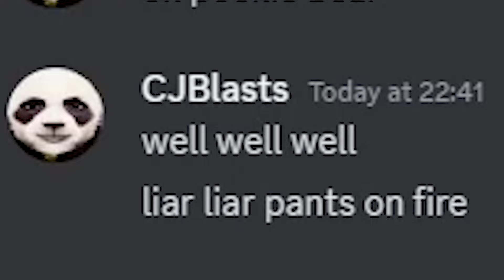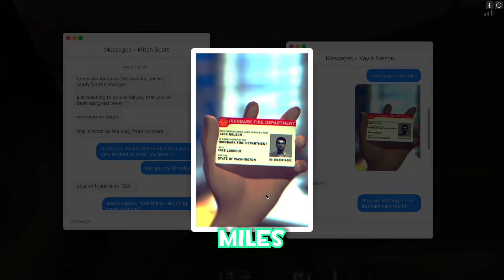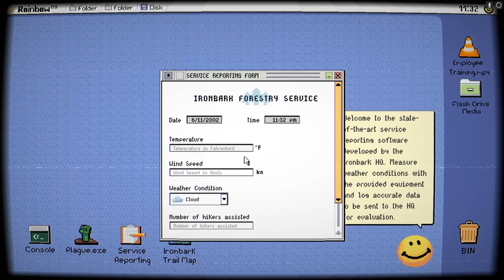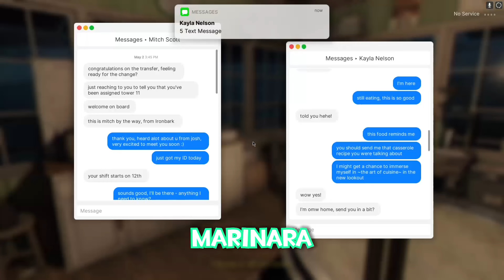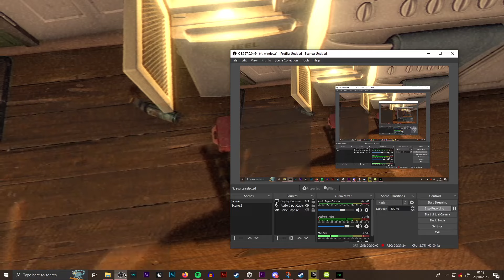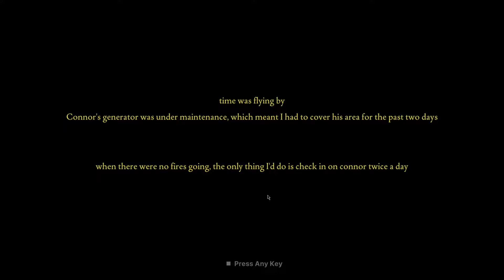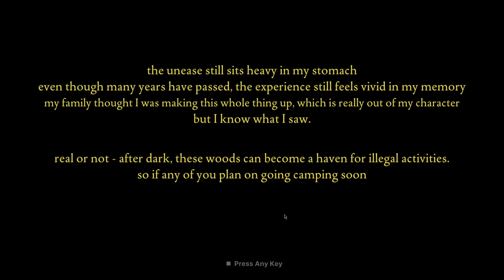fears to fathom 4